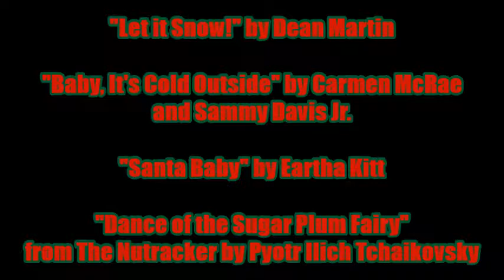Otaku Evolution Episode 129 - Sailor Moon S: The Movie